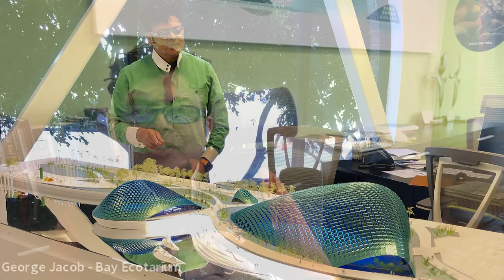Nonprofit Report - Climate and Ocean Conservation in the San Francisco Bay Area - 6/23/2020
NONPROFIT REPORT is a weekly webinar on nonprofit organizations, issues and leaders. THIS WEEK: host Mark Oppenheim leads a discussion with guest: George Jacob, President & CEO of Bay Ecotarium.

Join us every Tuesday and Thursday at 8am PDT, 10am CDT and 11am EDT by registering